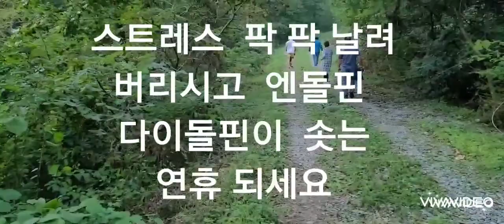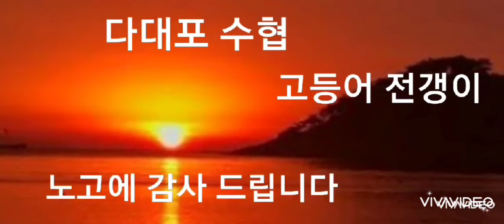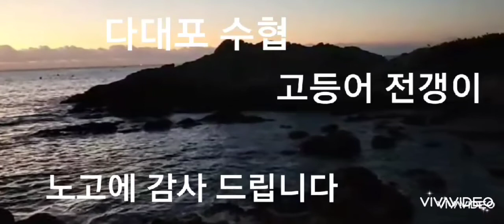(힐링시간)일출☆구피 생활☆산책☆담양 죽녹원☆다대포 수협 고등어 전갱이☆골고루 엮었습니다 힐링 하시면 스트레스 해소 됩니다 건강하세요 ❤ ❤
행복하고 건강한 하루 되세요